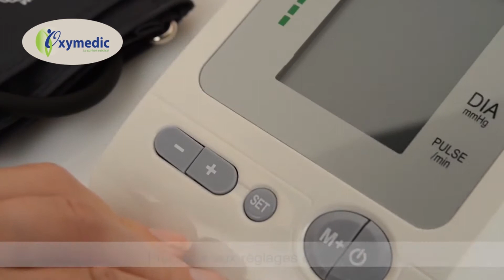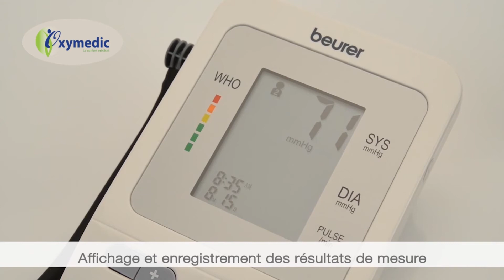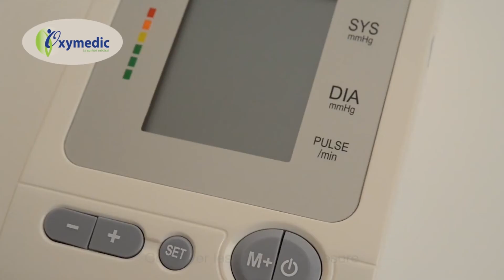Comment utiliser un tensiomètre? BM26